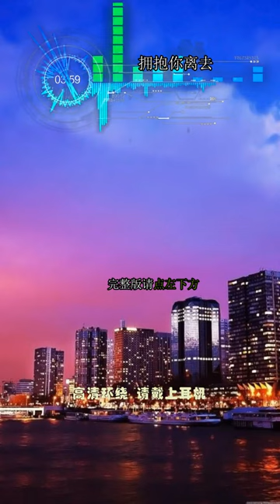3D音乐 拥抱你离去 DJ版 不爱的保重，难爱的却成空